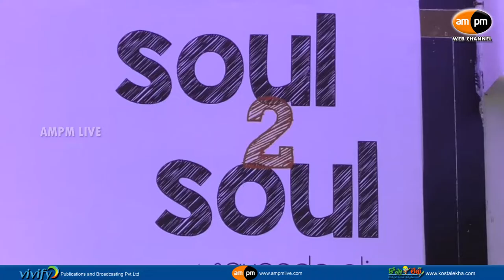International Artist Sayeeda Ali Art Exhibition on 24th to 29th at Visakha Museum in Vizag